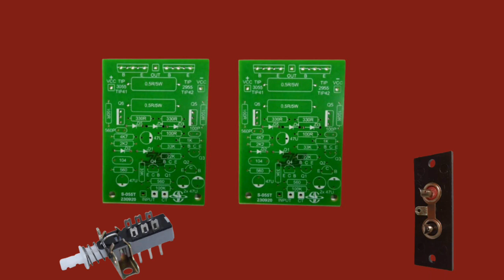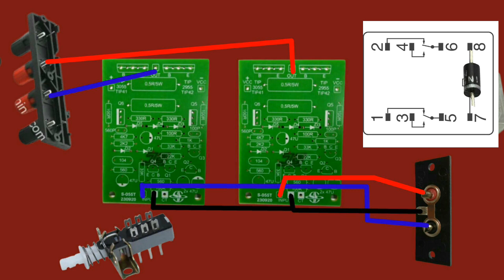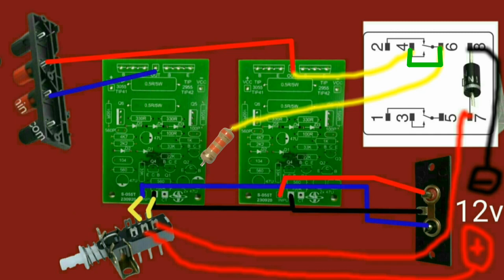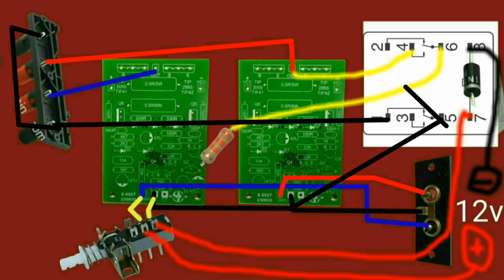Cukup tekan satu tombol power rakitan bisa jadi BTL atau jadi stereo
Terinspirasi dari power mobil, chanel nurul mahabbah meniliti dan menyederhanakan power rakitan BTL rakitan agar berfungsi sama dengan power mobil pabrikan
Dimana power ini bisa kita jadikan BTL/mono atau stereo

Untuk lebih jelasnya tonton video ini sampai tuntas